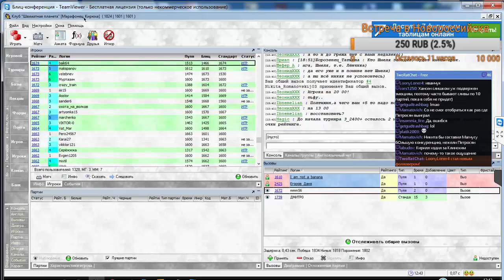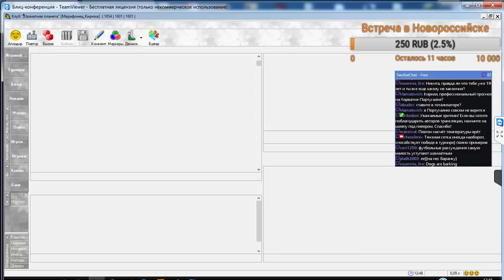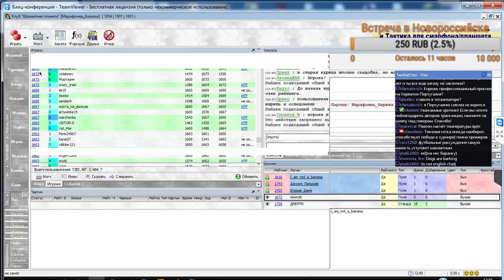12-часовой марафон. Веселые минутки №5